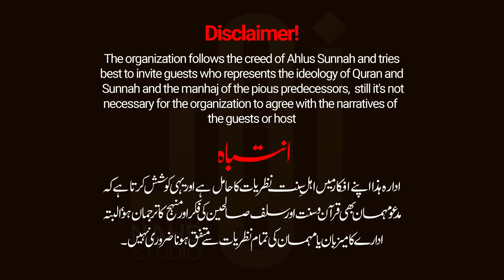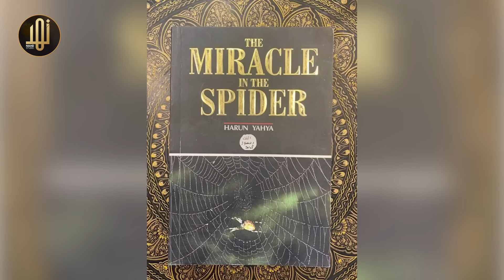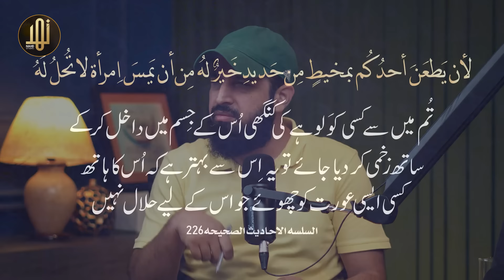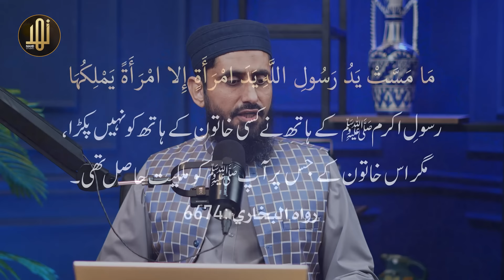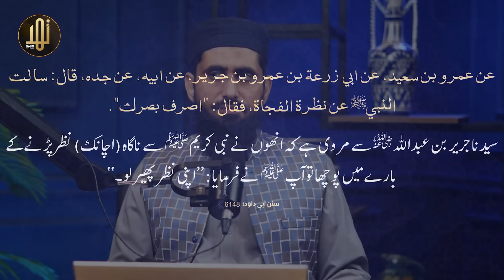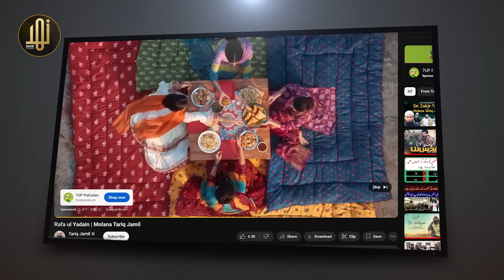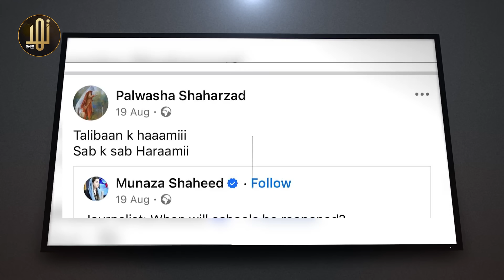Zakir Naik Controversy & Reality in his Pakistan Visit 2024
ڈاکٹر ذاکر نائیک کی پاکستان آمد اور سوال وجواب سیشن پر تبصرہ